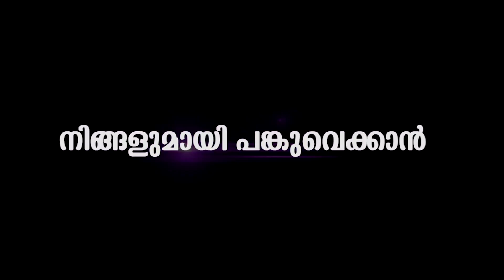സജിത മഠത്തിലിന്റെ അമ്മ മരിച്ചു... | sajitha madathil mom passed away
Watch sajitha madathil mom passed away
Sajitha Madathil is an Indian film and theater actor. Her performance in Joy Mathew's feature film Shutter (2012) won her the State film award for second best actress. She is the head of the department of Acting at the K. R. Narayanan National Institute of Visual Science and Arts (KRNNIVSA), an autonomous institute established by the Government of Kerala.